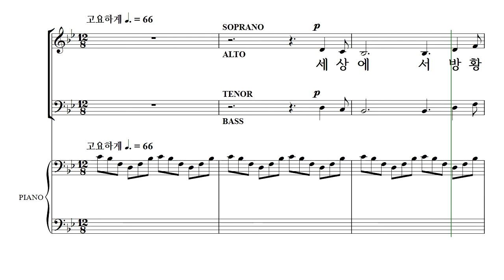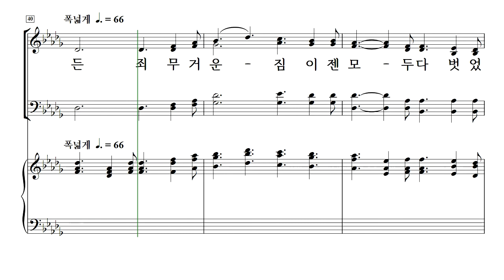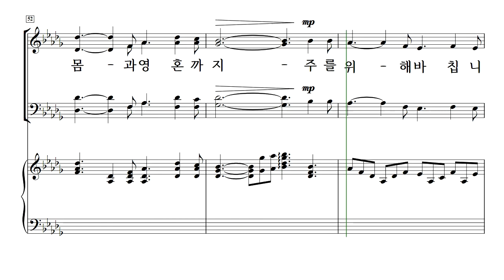[중앙아트] 올드벗뉴송즈 2집 11. 주여 이 죄인이 - 베이스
OLD BUT NEW SONGS 2
이현철 편

11. 주여 이 죄인이 - 김재훈 편곡
✔어릴 때부터 듣고 부르며 자랐던 찬양들, 눈물로 기도하며 입술에서 고백하던 찬양들, 우리 삶 속에서 하나님의 위로와 힘이 되었던 찬양들, 그 외의 수많은 찬양들이 기억 속에서 우리에게 은혜의 도구가 되고 있습니다.
Old but New Song은 새로운 찬양들이 홍수처럼 쏟아지는 요즘, 시대에 뒤떨어지는 곡들이라는 편견을 가질 수 있지만 여전히 우리에게 하나님의 은혜를 경험하게 하는 찬양들로 구성되어 있습니다. 이전에 찬양을 부르면서 주님이 주신 은혜와 앞으로 찬양을 통해 부어주실 은혜가 우리 삶 속에서 하나가 되어 날마다 새로운 은혜를 경험하고 찬양하는 모두가 되기를 소원합니다.